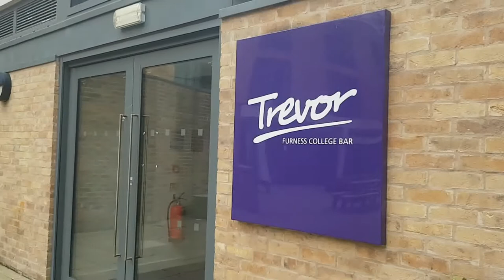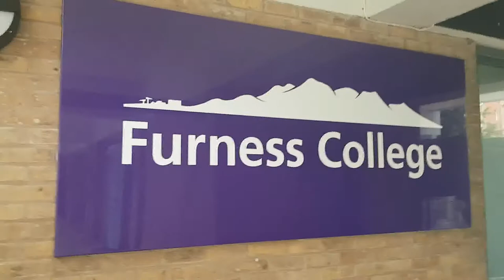Congratulations Class of '20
With another year, it gives great sadness and pride for Furness to say goodbye to another delightful year group. All of you should be unbelievably proud of your achievements, and it gives us great honor to name each and every one of you Furnessians.

Good luck to all of you for your next ventures and never forget that everywhere else is nowhere.